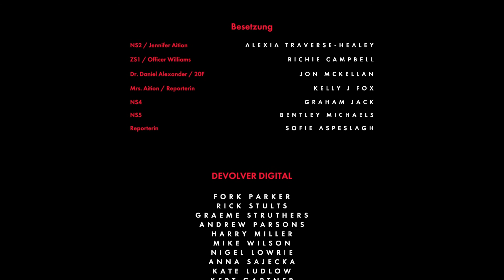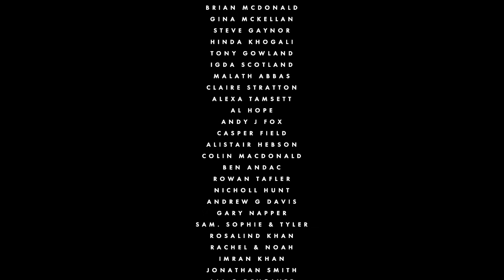Stories Untold (Ps4) Deutsch Gameplay #06 - Was wirklich geschah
Stories Untold ist ein Text Adventure-Horror - Spiel aus dem Hause NoCode.
Das Spiel ist in 4 Kapitel aufgeteilt, welches immer eine andere Geschichte erzählt.
Naja nicht ganz, es sind zwar 4 verschiedene Geschichten, aber die hängen alle durch ein Ereigniss zusammen.
Trotz der recht einfachen Spielweise, fordert das Spiel einen an manchen Stellen richtig heraus da die Rätsel oft sehr knifflig und fordernt sind.
Untold Stories ist eine gelungene Hommage an die guten alten Text Adventure Zeiten.